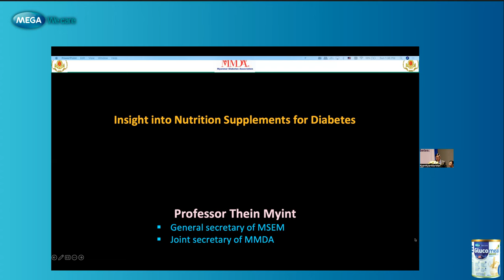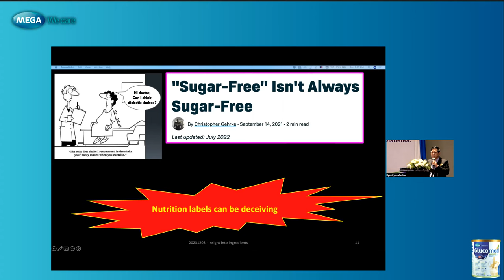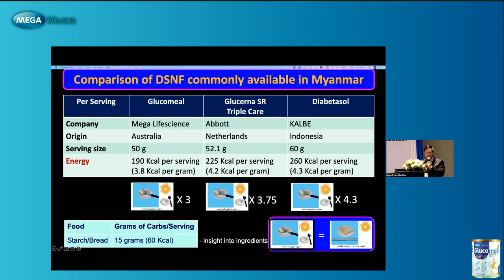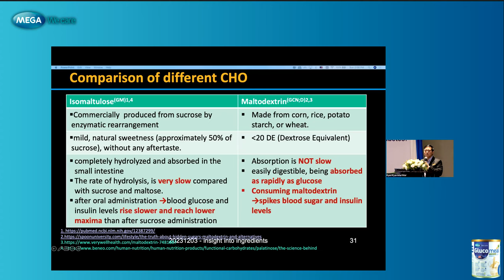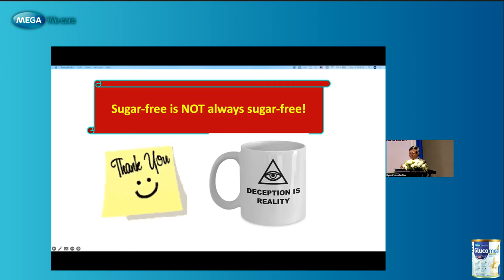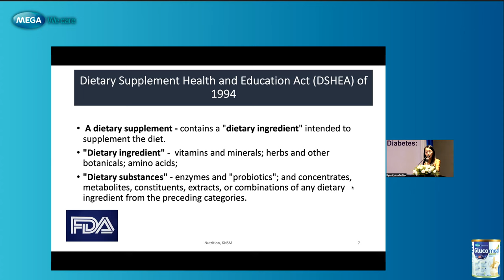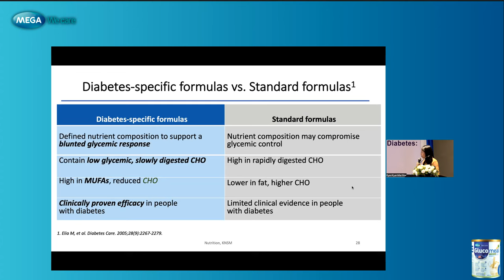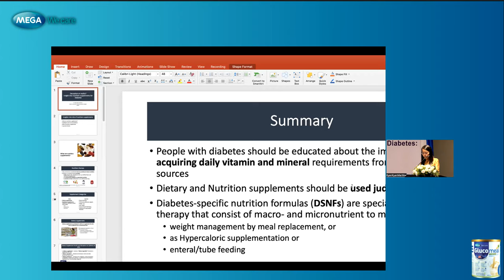"Insight into Nutrition supplements for Diabetes :Deception or Reality??"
"Insight into Nutrition supplements for Diabetes: "Deception or Reality??" Academic Symposium

Chairperson : Prof Tint Swe Latt
Speaker 1 : Insight into ingredients by Prof Thein Myint
Speaker 2 : Insight into role of nutrition supplement by Dr Kyar Nyo Soe Myint